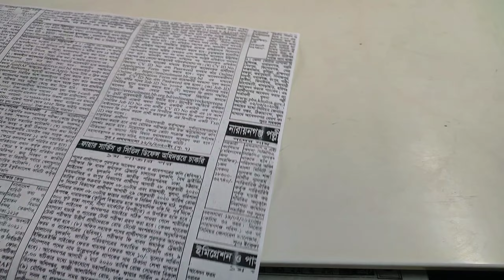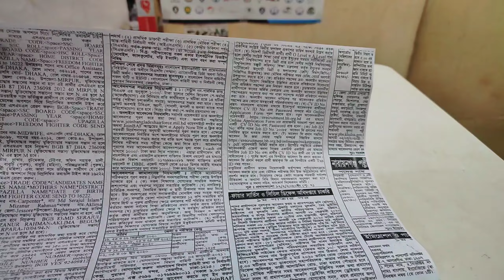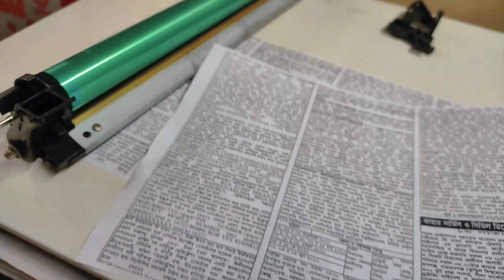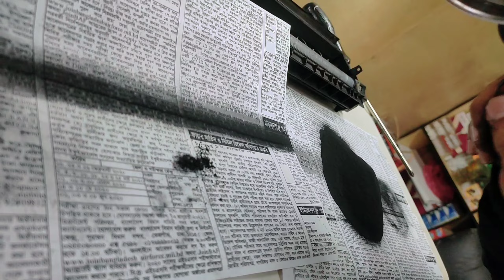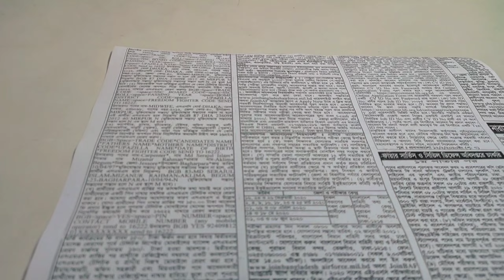Causes white spots in photocopies | Toshiba 2523a digital photocopier Service | Instant Service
Toshiba digital photocopy 2523a মডেল ছাড়াও বিভিন্ন ডেক্সটপ ফটোকপিয়ার মেশিন সার্ভিসের ভিডিও রয়েছে আমাদের এই চ্যানেলে।

আজকে আমি আপনাদেরকে জানাবো কেন ফটোকপি মেশিনে সাদা দাগ দেয়, সাদা দাগ দেয়ার বিভিন্ন কারণ হতে পারে এর মধ্যে অন্যতম হচ্ছে লেজারের সামনে কোন প্রকার ময়লা আটকালে। আরেকটি হচ্ছে ডেভলপারের মধ্যে কোন প্রকার ডাস্ট বা ময়লা আটকালে।

আজকে আমরা যে কাজটি করছি সেটি সাধারণত ডেভলপার ইউনিটে যদি কোন প্রকার ময়লা থাকে সেটি পরিষ্কারের জন্য আপনারা এই প্রক্রিয়াটি সম্পন্ন করে দেখতে পারেন।

পূর্বে আমরা call for service CA 20 নিয়ে বিস্তারিত একটি ভিডিওতে আলোচনা করেছি